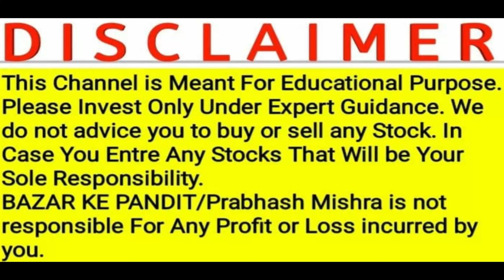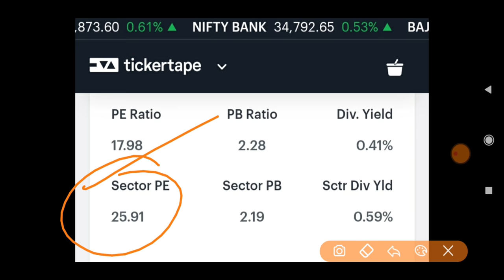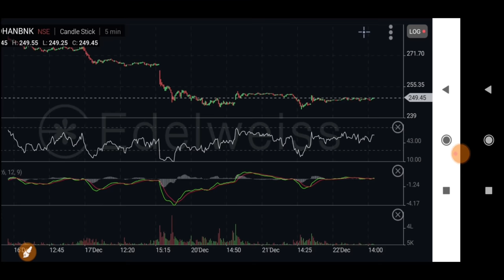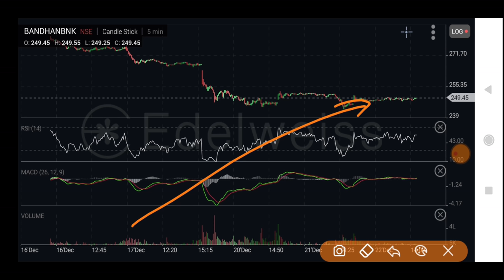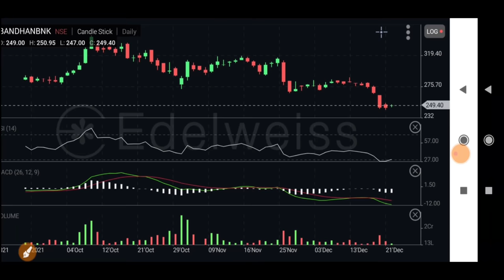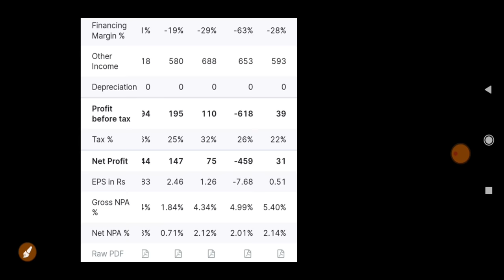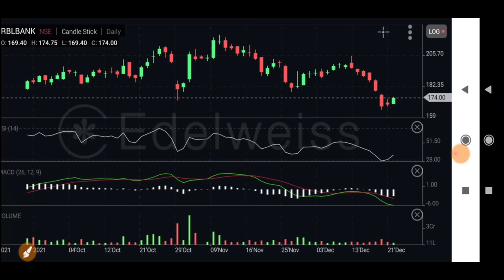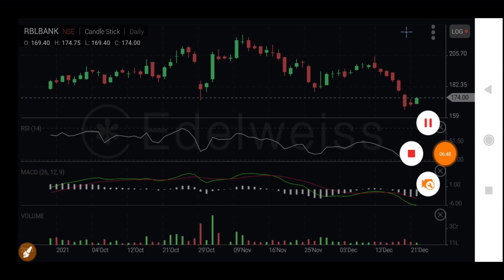15 दिन में भागेंगे ये 2 बैंक आख़िरी मौक़ा चूकना मत 😱 🛑 BREAKING NEWS ON BANKING SECTOR